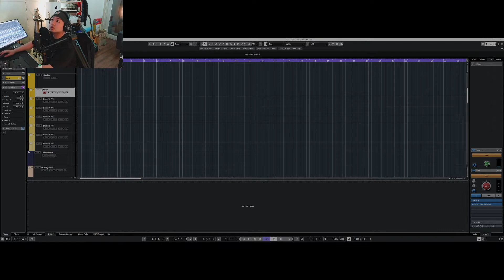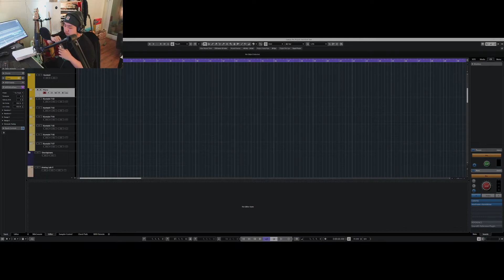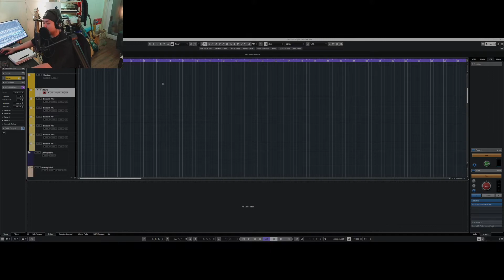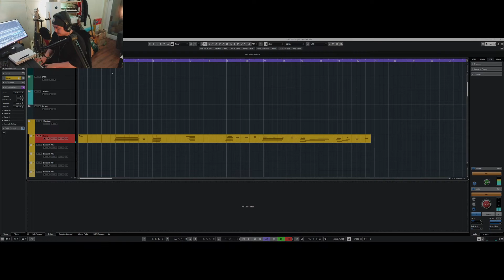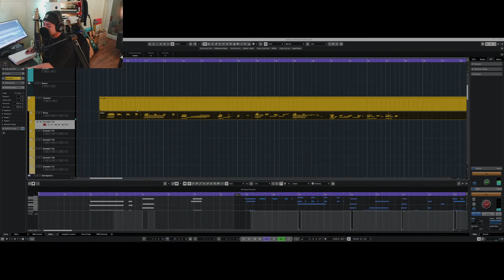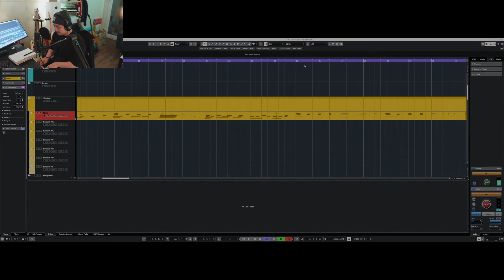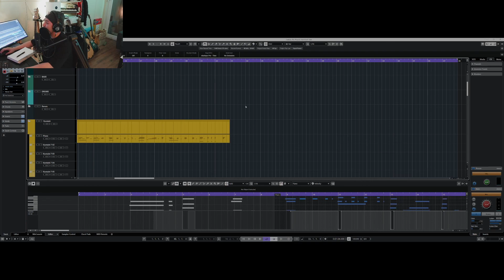221128 sam kim ins live 샘김 라방